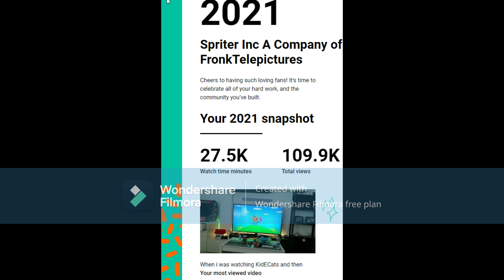MyYearOnYouTube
- Email made by Google